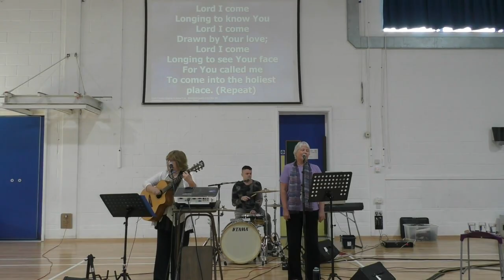Sunday Service 8th September 2024